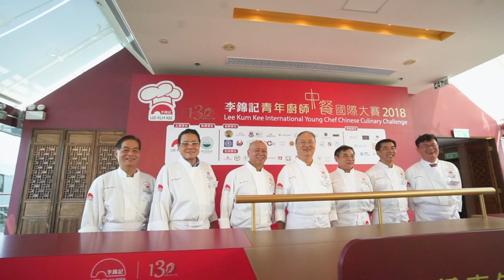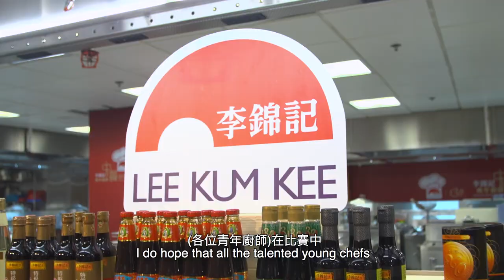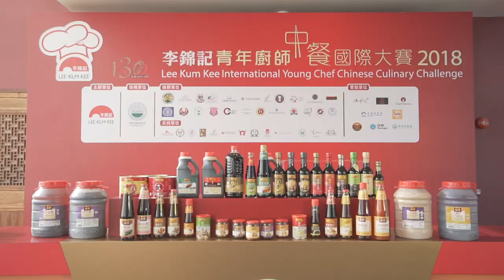李錦記青年廚師中餐國際大賽 2018 精華匯萃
「李錦記青年廚師中餐國際大賽2018」於2018年9月19至20日於中華廚藝學院舉行， 42位來自澳洲、加拿大、中國、哥倫比亞、捷克、法國、香港、日本、韓國、澳門、馬來西亞、新西蘭、新加坡、台灣、菲律賓、荷蘭和美國17個國家和地區的青年中華廚藝精英雲集香港，角逐「青年廚王」的皇者寶座。在一連兩天的比賽中，青年廚師們須在90分鐘內利用大會指定材料，配以李錦記醬料和調味品製作中餐菜式，得以充分表現今年主題『環球薈萃   突破經典』。

評審團由七位國際中餐名廚組成，包括陳惠榮大師、近藤紳二大師、梁輝雄大師、李耀雲大師、呂敬來大師、馮洱迅大師和楊利華大師。星級評判團根據作品的味道、質感、創意、觀感造型及整潔衛生作評分，嚴選代表世界冠軍的「李錦記130周年最佳味道傳承大獎」、金獎、銀獎及銅獎得主，以及四項優秀獎項得獎者 —「最佳創意獎」、「最佳醬料配搭獎」、「最佳造型獎」及「最佳菜式演繹獎」（各主食材）。

李錦記青年廚師中餐國際大賽於2014年首次舉辦，為每兩年一度舉行的賽事，旨在以「思利及人」的核心價值，發揚中華優秀飲食文化，進一步推動全球中餐業的傳承與發展。

關於李錦記

李錦記由李錦裳先生於1888年創立，並發明蠔油。歷經130年的持續發展，李錦記已成為一個家喻戶曉的醬料王國，成功打造出「品質與信心標誌」的國際品牌。李錦記集團跨越三個世紀，歷經幾代人的艱苦奮鬥，已發展成為世界醬料調味品行業中具領導地位的跨國企業，今天逾200種產品，分銷網絡遍佈全球超過100個國家和地區。如欲了解更多有關李錦記的資訊，請瀏覽